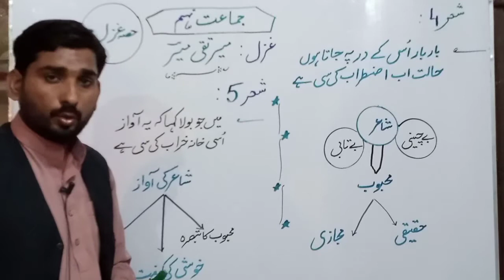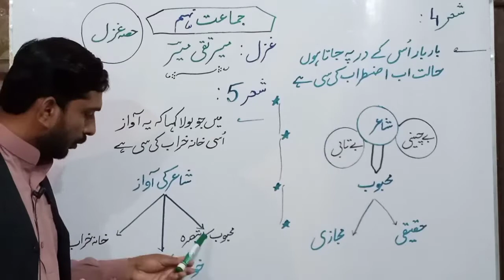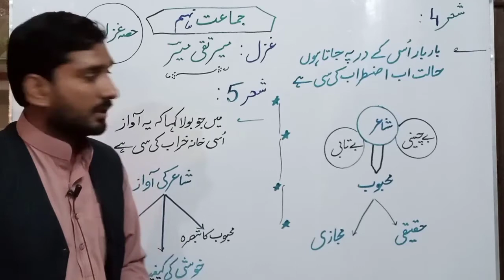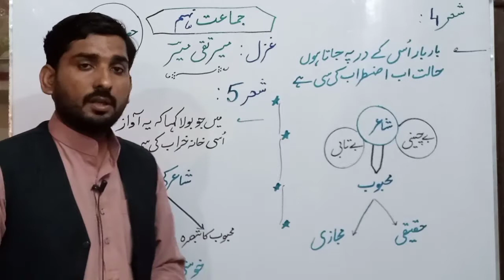9th Urdu/Hindi/meer taqi meer/4,5جماعت نہم غزل-میر تقی میر،شعر/Urdu lectures